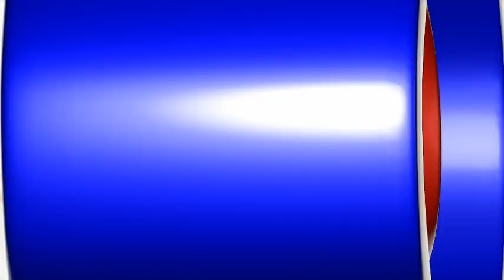Media Briefing: Youth Encounter at UST (Dec 22)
TOPIC: MEETING WITH THE YOUTH at University of Santo Tomas on January 18, 2015.

GUESTS:
1. Bishop Mylo Hubert Vergara - Bishop of Pasig
2. Fr. Carlos Reyes
3. Fr. Jason Laguerta
4. Usec. Jess Yu
5. Ms. Giovanna Fontanilla
6. Mr. Richard Pazcoguin

Venue: Media & Information Committee GHQ
Fr. George J. Willmann, SJ Bldg.
Intramuros, Manila

DATE:
December 12, 2014 (Friday)
Media Committee GHQ
Fr. George Willmann, SJ Bldg.,
Intramuros. Manila